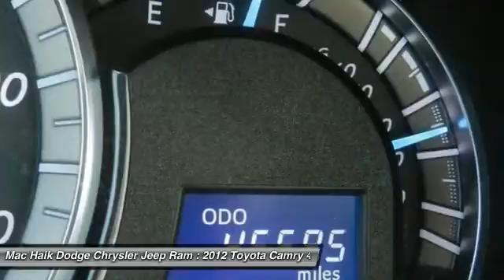2012 Toyota Camry Temple TX 575150B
2012 Toyota Camry SE - $15472

5255 I H 35 South

Pick up this WHITE 2012 Toyota Camry, available today at Mac Haik Dodge Chrysler Jeep Ram. Featuring Automatic transmission, it has 46655 miles. This could be the one you've been searching for.